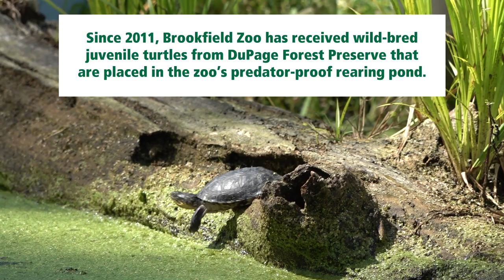First Blanding's Turtles Bred at Brookfield Zoo released in a DuPage forest preserve